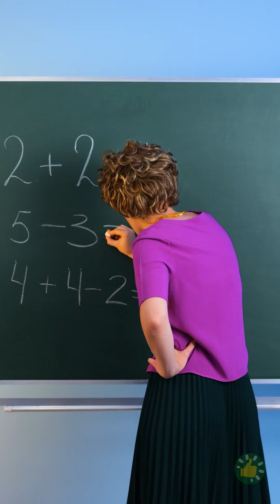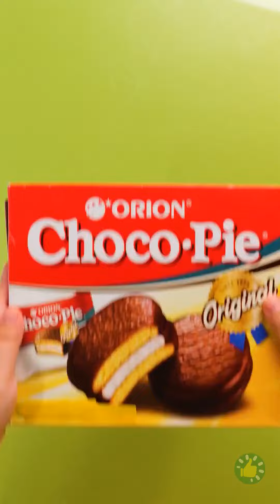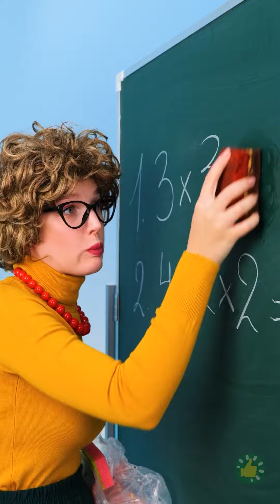كيف تهرب الطعام في المدرسة والمستشفى وغيرها من الأماكن العامة | حيل ذكية ومقالب طريفة بالطعام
الطوابع الزمنية:
00:00 أحمر شفاه بدلاً من ممحاة القلم
01:08 خاتم داخل مصاصة
02:21 حلوى في علبة مرطب الشفاه
04:27 أخذ الحلويات إلى المدرسة
04:56 جيب سري في النعل